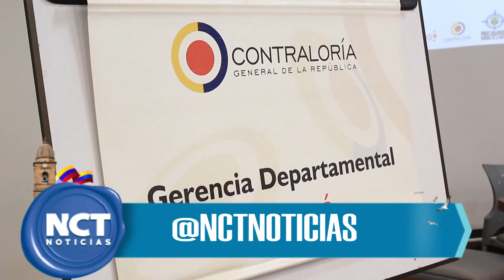Top Noticioso #2. Boyacá solo tiene dos basureros para 123 municipios.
Top Noticioso #2. Boyacá solo tiene dos basureros para 123 municipios. Este hecho preocupa a la Contraloría, que reunió a 11 Alcaldías,Corporaciones Ambientales, entre otros, para analizar el preocupante aumento de basura.